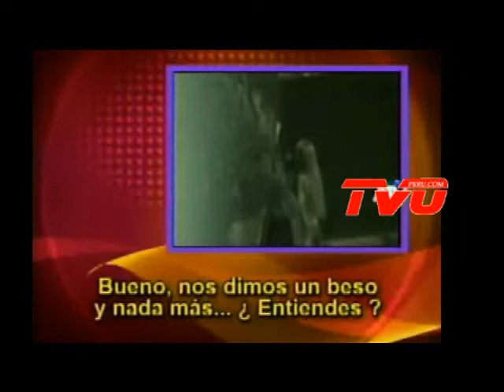Reymod Manco y Michelle Soifer ampayados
,No es mi pareja formal, no tengo ningún tipo de relación con ella. Lo que se vio fue una cosa del momento y listo, no quiero ahondar más en el tema. No quiero tener ninguna relación con nadie, ahorita tengo otro tipo de proyectos y solo estoy muy bien", sostuvo Manco.